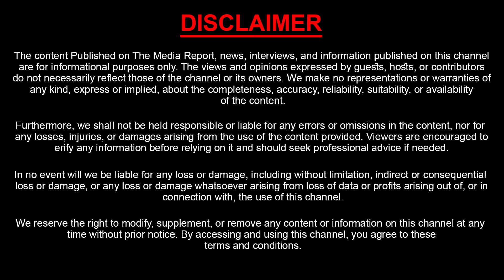దసరా, బతుకమ్మ పండుగ లేకుండా చేసిండు..| Musi River victim consultation KTR About CM Revanth Hydra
Watch, దసరా, బతుకమ్మ పండుగ లేకుండా చేసిండు..| Musi River victim consultation | KTR About CM Revanth Hydra

|| Sasi TV Network